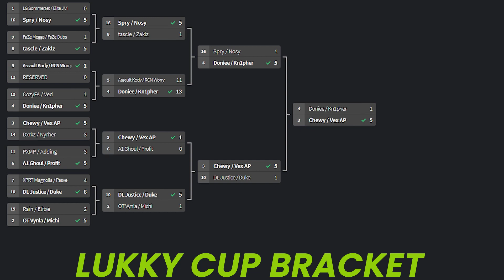Lukky Cup 2v2 Duo Zone Wars Grand Finals Highlights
Some of the best Fortnite players in the world compete for cash and the title in the Lukky Cup Grand Finals - an 8 week series of 2v2 Duos Zone Wars tournaments.
I often host tournaments on my Twitch channel: Twitch.tv/ OG_Lukky
Competitors include LG Sommerset / Elite Jivi, Faze Megga / Faze Dubs, Doniee / K2G Kn!pher, Chewy / Vex AP,  DL Justice / Duke, OT Vynla / Michi, and MORE!

Please follow me and come hang out and be part of the community at  Twitch.tv/OG_Lukky

I am trying to make Twitch Partner, and viewers count! :)